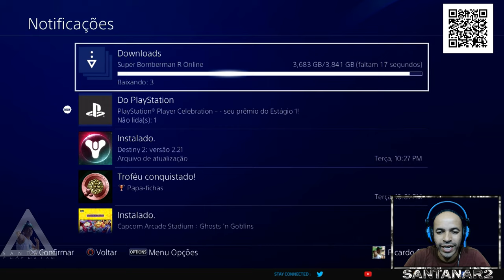Resgate do Tema da Primeira Fase Day Of Play Celebration Playstation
►FONTES: Days Of Play Playstation Player Celebration
Link para se cadastrar na celebração do jogador: